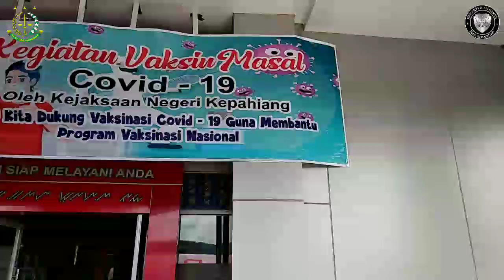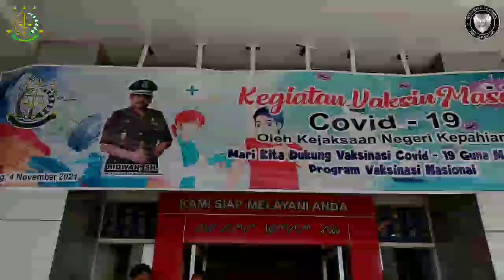Kejaksaan Negeri Kepahiang telah melaksanakan kegiatan Vaksinasi massal Covid-19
Pada Hari Kamis, 04 November 2021
Kejaksaan Negeri Kepahiang telah melaksanakan kegiatan Vaksinasi massal Covid-19 dengan jenis vaksin Priezer & Sinovak Kegiatan vaksin yang diikuti lebih dari 275 masyarkat Kabupaten Kepahiang vaksinasi tersebut dilaksanakan dengan bantuan dari Dinas Kesehatan, Rumah Sakit Umum Daerah, Badan Penanggulangan Bencana Daerah & Dinas Sosial Kabupaten Kepahiang dengan tetap mematuhi protokol Covid-19

Kejaksaan Negeri Kepahiang
Kerja Cerdas ...
Pelayanan Prima ...
Penuh Integritas...